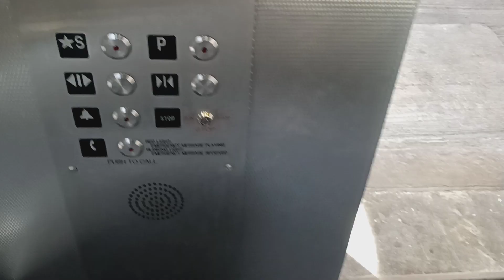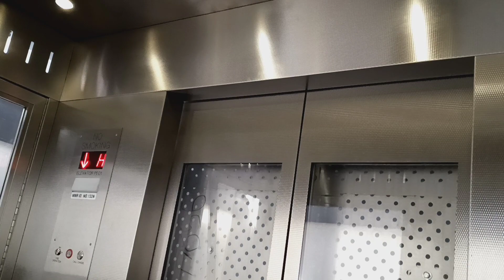Mongrain hydraulic glass elevator at the MTA MNRR White Plains station (White Plains, NY)